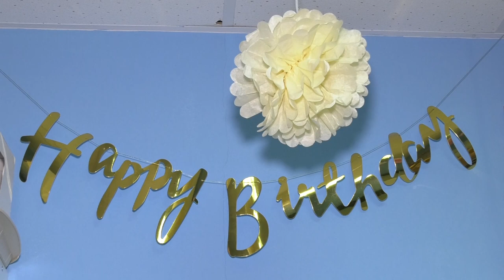Праздники под запретом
Отмена массовых мероприятий и режим самоизоляции сильно ударили по индустрии развлечений. Как в этой ситуации выживают ивент-агентства?